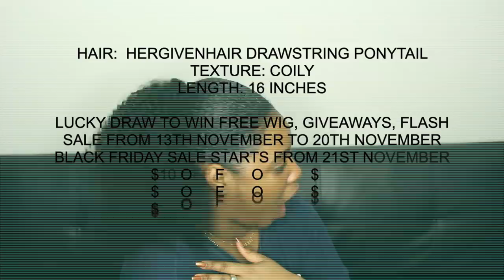How to sleek 4C hair Ft. HerGivenHair | Thee Mademoiselle ♔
Hair:  Hergivenhair Drawstring Ponytail
Texture: Coily
Length: 16 inches

Lucky Draw to Win Free wig, Giveaways, Flash Sale from 13th November to 20th November
Black Friday Sale starts from 21st November
$10 off for order $100+
$30 off for order $200+
$50 off for order $300+
$80 off for order $400+

Twitter|Instagram|Facebook : @TheeMlle

♔F A Q :
Name : Yvana Romelus
Stage Name : Thee Mademoiselle
Nickname : Shortyy/Vava
Ethnicity : Haitian 🇭🇹
Birthdate : 1/5/95
Location : NJ
Education : Bloomfield College Alumni 2017
-Communications//Concentration : Broadcast Journalism🎓

♔ VIDEO SPECS :
Camera :Canon T5i - 18-55 MM STM LENS
Lighting : 18' Neewer Ring Light
Editor : Final Cut Pro X // iMovie [MAC]⠀⠀⠀⠀⠀⠀⠀⠀